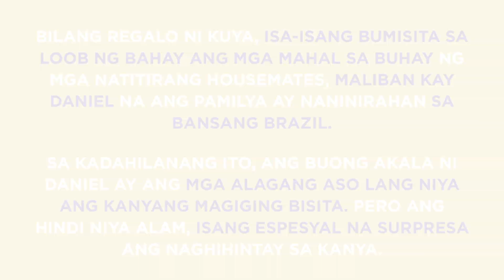PBB Balikbahay: Ang mga espesyal na bisita ni Daniel!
PBB Balikbahay:

Hindi inaasahan ni Daniel na makita muli ang kanyang pamilya, kaya naman hindi niya napigilang maging emosyonal nang makapiling muli ang mga mahal sa buhay.

Panoorin dito!